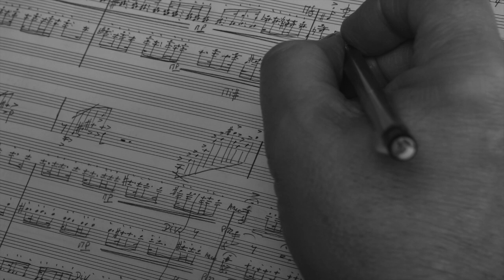Ami...Chemin...Oser...Vie... by Philippe Leroux - NEM Lorraine Vaillancourt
Ami ...Chemin...Oser...Vie... (2011)
for 15 musicians by Philippe Leroux.

Nouvel Ensemble Moderne de Montréal, conducted by Lorraine Vaillancourt.

Recorded in Toulouse, November 2017

Photo : Pierre Raimbault